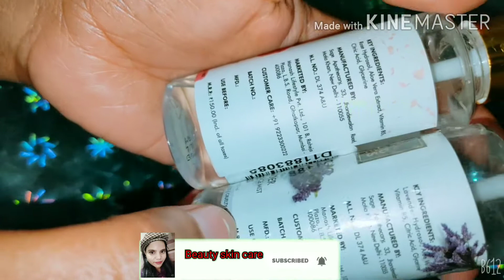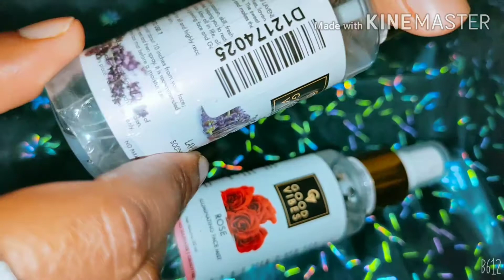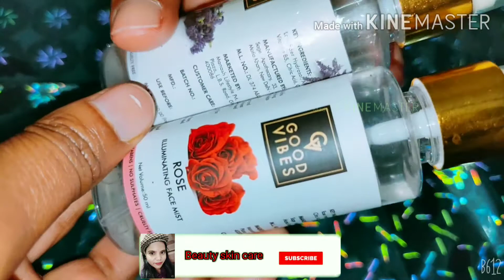Good vibes face mist ,rose illuminating face mist and lavender soothing face mist for review!!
Hello everyone aj ka video hai Good vibes face mist ,rose illuminating face mist and lavender soothing face mist for review!!
For all skin types!!beautyskincare!dshamsheri!

Upload New my video everyday!!

Darakshan shamsheri!